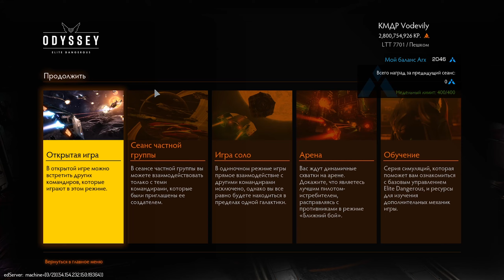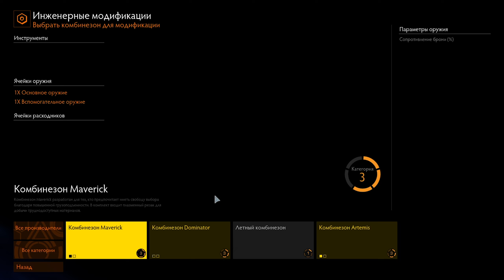ГЛУШИТЕЛЬ НА ОРУЖИЕ ТАЙНЫЕ МИСИИ КАК ОТКЛЮЧИТЬ СИГНАЛИЗАЦИЮ В ПОСЕЛЕНИИ И ИНЖЕНЕР TERRA VELASQUEZ